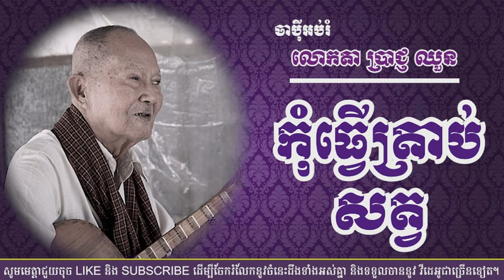កុំត្រាប់តាមសត្វ ភាគ៥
This is D.General Knowledge's official Youtube channel which uploads all my own videos, articles, knowledge created by me. Thank you for all your support.